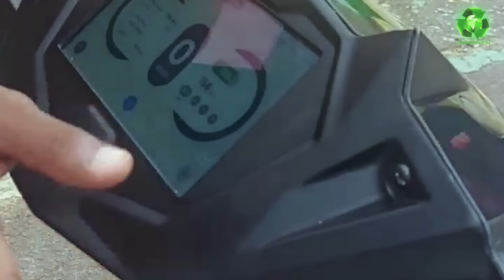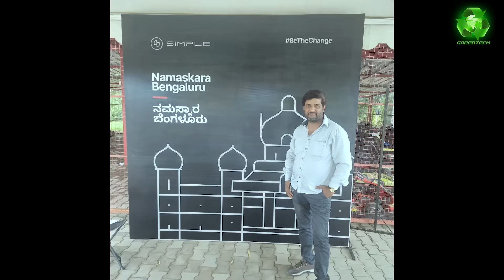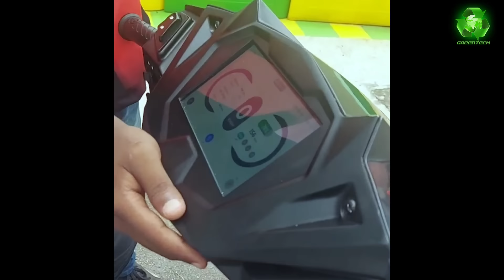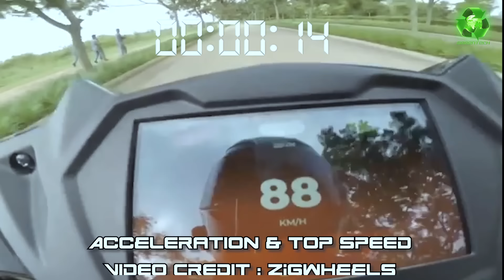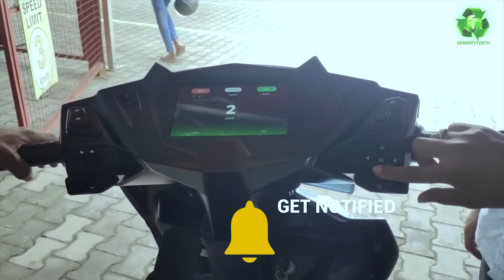Simple One Electric Scooter TEST RIDE EXPERIENCE REALITY | From Invitation to Ride | Top Speed?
Checkout The New Simple One Electric Scooter TEST RIDE EXPERIENCE REALITY,  Upgrades Changes & Differences, All Details Explained, The Simple One promises a range of 203km in the real world. A tall claim, but one that's backed by reasoning and R&D as Simple claims.

Gears:
Mic